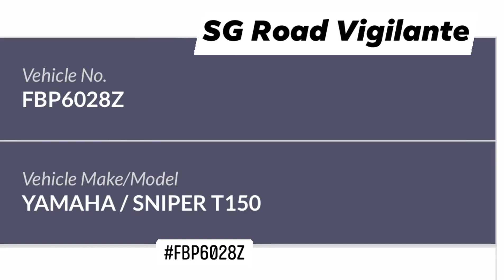21sep2020#FBP6028Z yamaha sniper grabfood rider overtake service road causing biker to fall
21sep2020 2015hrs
284 Bishan Street 22

FBP6028Z yamaha sniper

reckless and selfish grabfood rider overtake at carpark service road using opposite lane causing fellow delivery biker turning right to brake and fall.